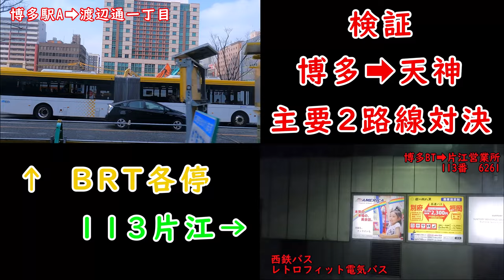【検証】 博多から天神 主要路線バスどれぐらい時間が違うの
検証はあくまでも個人的におこなったものです

Hello